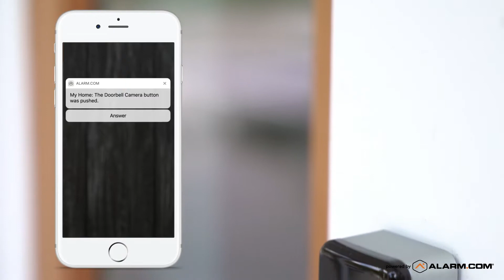Video Monitoring Cameras for Residential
We have all types of camera systems you can choose from. From recording motion triggered clips only to recording 24/7!

If you have any questions, please don't hesitate to text or call.